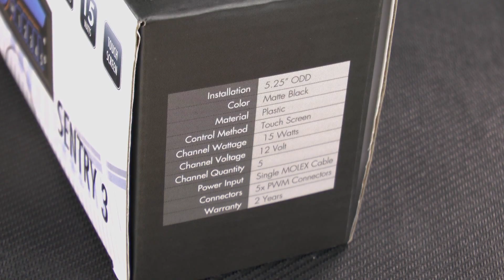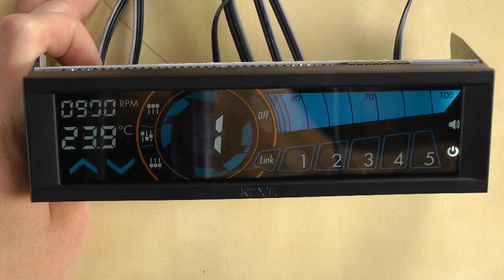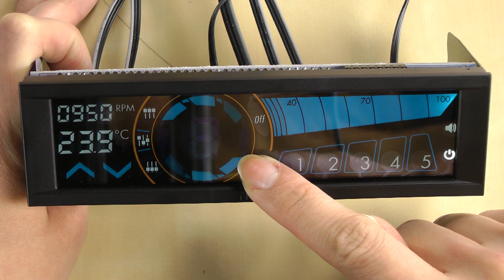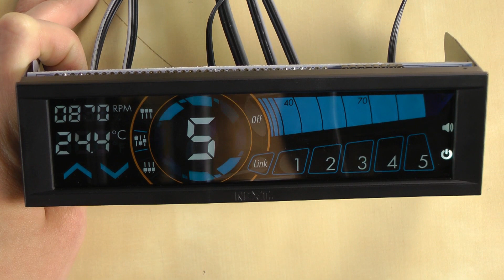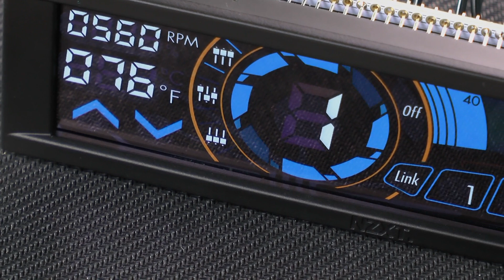【開箱】 NZXT SENTRY 3 高科技風扇觸控器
你是否每次看科幻片的時候總是羨幕劇中的人物擁有很酷炫的道具呢？NZXT所推出的SENTRY 3 風扇控制器除了有華麗的外型外，在操作上簡單又方便，並同時具有自動和手動模式，人人都能輕易上手喔。

NZXT SENTRY 3 有更新更酷炫的功能，5.4吋的大觸控面板反應靈敏，內建有3種模式：靜音模式、高性能與手動模式，在操作上簡單又方便，它能夠同時控制五顆風扇，並依照自己的需求做調整。

除了擁有華麗的外型外， SENTRY 3 的安全功能也是做得非常完善，也提供了警報系統，像是設定的溫度過高或是風扇卡卡時，它都會發出警報聲響來提醒使用者注意，讓電腦的安全顧慮沒煩惱，是一款非常推薦的產品喔!!!